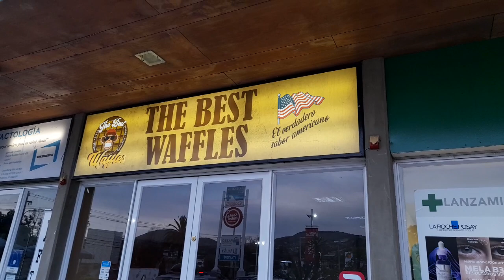What i was doing this week? #88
Recorded on May 25th. Yes, this week according to the north american calendar that starts the week on sunday for some reason. I had to quickly cut this video up because someone was coming my way and i felt embarrased, but my point was that the store had closed because there was nothing inside and someone pointed out that the place was done.

Why was i in Limache? Went to visit a friend i haven't seen for 2 years, i plan to record more "vlogs", there was an attempt here but i couldn't do much.